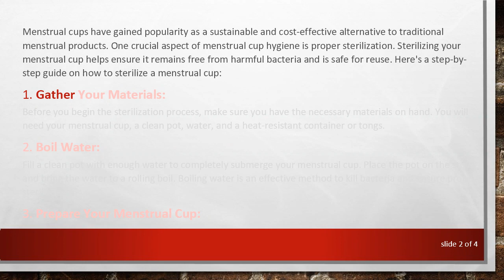How to Sterilize a Menstrual Cup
Summary: Learn the proper steps to sterilize your menstrual cup for safe and hygienic use. Follow our step-by-step guide for effective cleaning and maintenance of your menstrual cup.

Menstrual cups have gained popularity as a sustainable and cost-effective alternative to traditional menstrual products. One crucial aspect of menstrual cup hygiene is proper sterilization. Sterilizing your menstrual cup helps ensure it remains free from harmful bacteria and is safe for reuse. Here's a step-by-step guide on how to sterilize a menstrual cup:

Gather Your Materials:
Before you begin the sterilization process, make sure you have the necessary materials on hand. You will need your menstrual cup, a clean pot, water, and a heat-resistant container or tongs.

Boil Water:
Fill a clean pot with enough water to completely submerge your menstrual cup. Place the pot on the stove and bring the water to a rolling boil. Boiling water is an effective method to kill bacteria and ensure proper sterilization.

Prepare Your Menstrual Cup:
While waiting for the water to boil, thoroughly clean your menstrual cup with mild, unscented soap and warm water. Rinse it well to remove any soap residue. Make sure there are no visible traces of dirt or debris on the cup.

Submerge the Menstrual Cup:
Once the water is boiling, carefully submerge your menstrual cup into the pot. Ensure that the cup is fully covered by the boiling water. Use a heat-resistant container or tongs to avoid direct contact with the hot water.

Boil for 5-10 Minutes:
Allow the menstrual cup to boil for 5-10 minutes. This duration is sufficient to eliminate any bacteria or germs present on the cup's surface. Keep an eye on the pot to prevent the water from boiling over.

Remove and Cool:
After boiling, use tongs or the heat-resistant container to carefully remove the menstrual cup from the hot water. Place it on a clean, dry surface and let it cool completely before handling.

Store Properly:
Once the menstrual cup is cooled, store it in a clean, breathable pouch or container. Avoid airtight containers, as they can trap moisture and compromise the cup's hygiene.

Regular Maintenance:
In addition to sterilizing your menstrual cup before and after your menstrual cycle, it's essential to clean it thoroughly between uses. Wash it with mild soap and water each time you empty it.

By following these steps, you can ensure that your menstrual cup remains hygienic and safe for use. Proper sterilization is key to maintaining the effectiveness of your menstrual cup and promoting overall menstrual health.